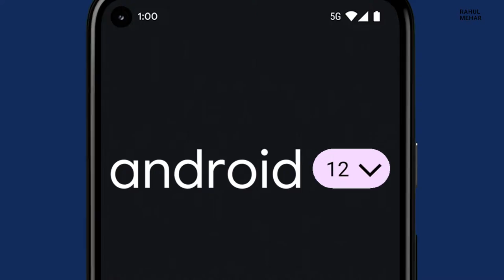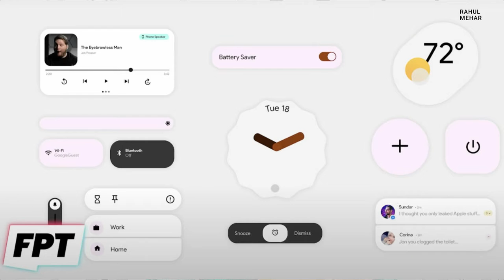Android 12 ! First Look Is Here|Upcoming Features ⚡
Aaj ki is video me Mene aapko Android 12 ke baare me bataya he jiske features, launching date sabkuch discuss Kiya he .
In Smartphone Band Me Milega Aapko Android 12 Ka Update
Asus
Vivo
Oneplus
Oppo
Realme
Sharp
Tecno
TCL
Xiaomi

Searching keywords

Android 12 New update
Android 12 features
Android 12 full details in Hindi
Android 12 Tutorial in hindi
Android 12
apple
iphone
jon prosser
front page tech
android 12
android 12 concept
android 12 new ui
android 12 beta, android
android 12 widgets
android 12 leaks
android 12 features in hindi
android 12 review
android 12 install
android 12 download
android 12 for redmi
first look android 12
android 12 update date
WireGuard VPN In Android 12
Samsung
Google
Xiaomi
oppo
vivo
oneplus